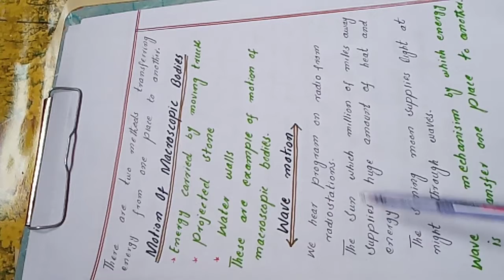Teacher M Khalid Subject physics 9th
Topic__ waves and it's example